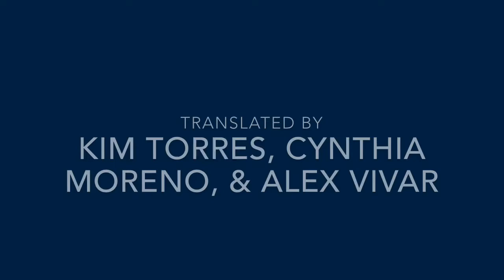Grand Arts Virtual Open-Mic 1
This our first Open-Mic for the 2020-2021 school year! Our Open-Mic features performances from our Virtual Back-to-School Night! Enjoy and Happy Friday!!